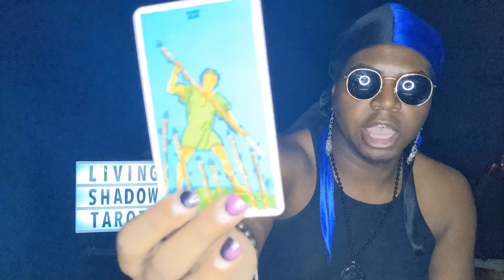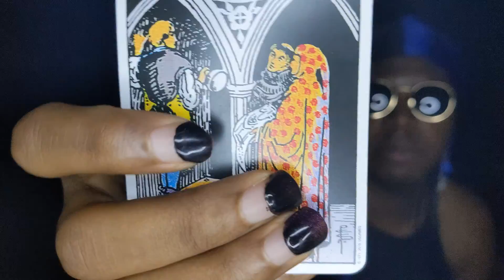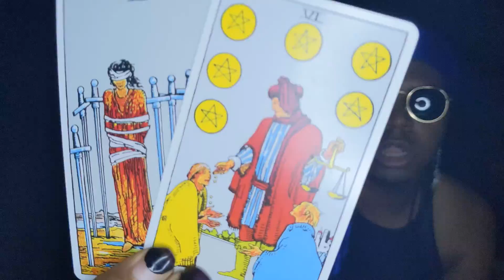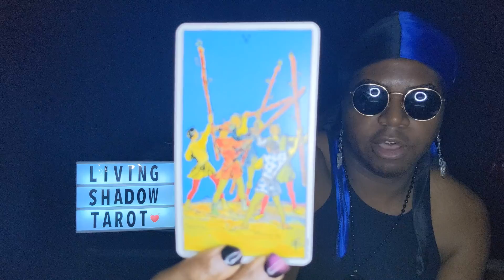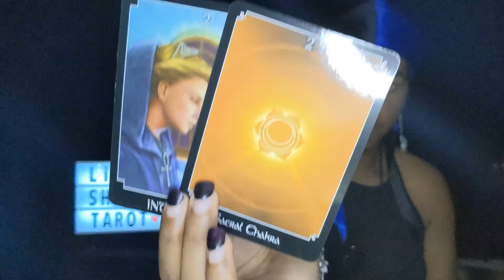👧 Virgo ♍ "What's 2 come in 2021?"